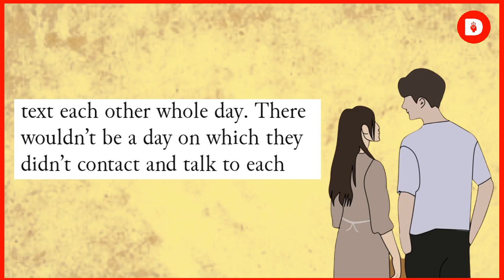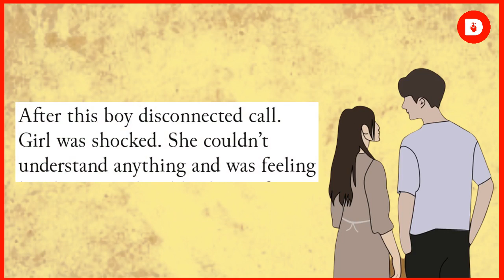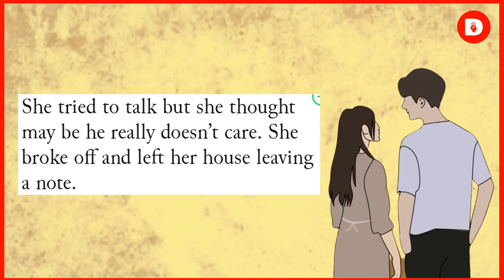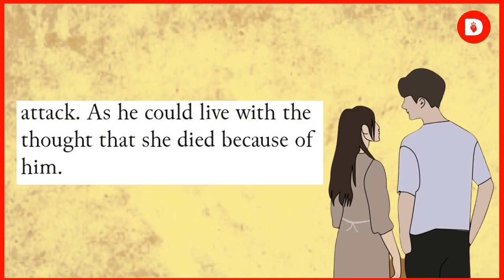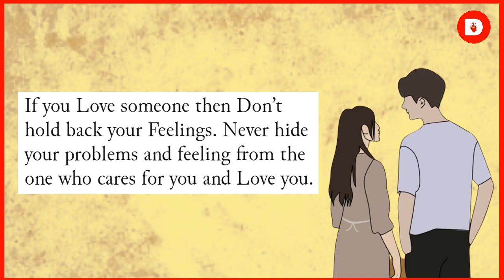Learn English through Story🔥Level 1 | Graded Reader - English Story | English Listening Practice